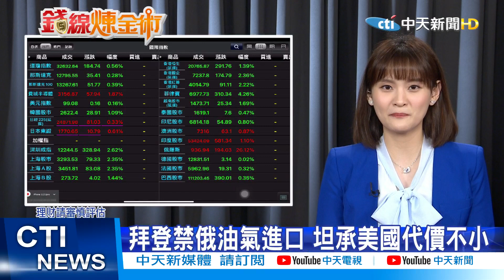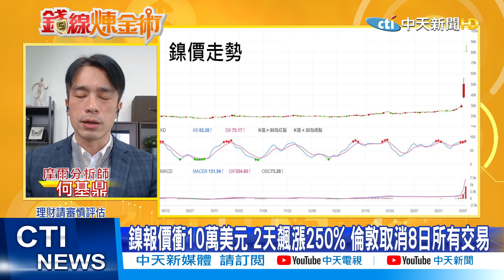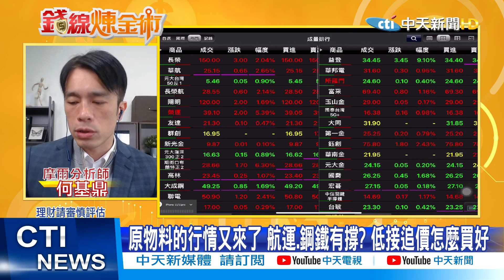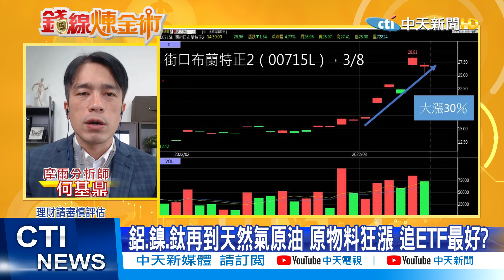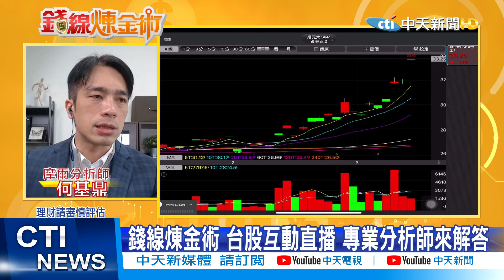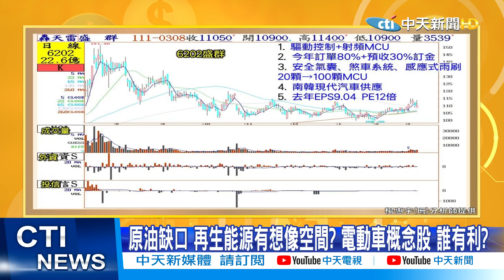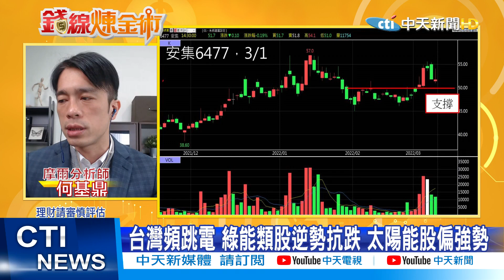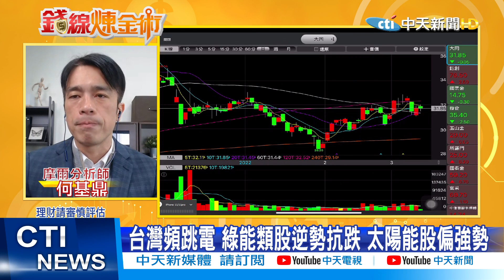【錢線煉金術】ETF買對大賺30%! 台積電5字頭準備反攻? 鎳太狂禁止交易 這族群"電電"吃三碗公(CC字幕) @中天財經頻道CtiFinance 精華版